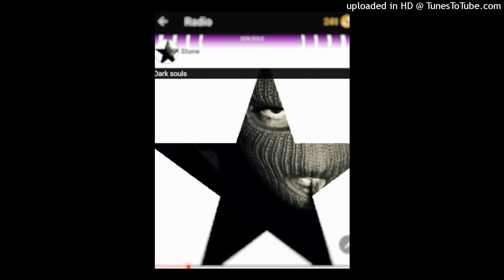Stone - Gold Rushh